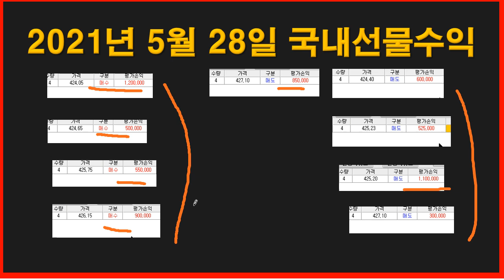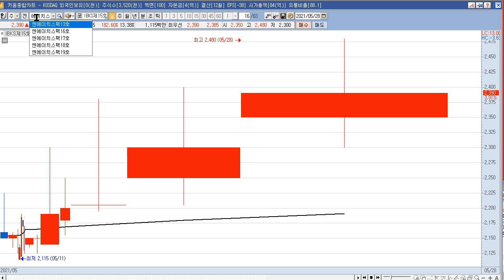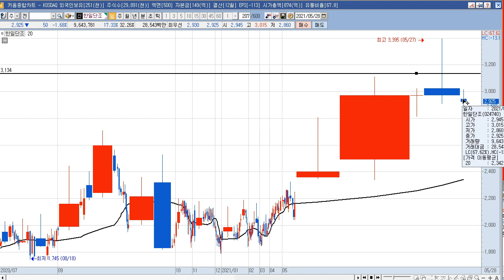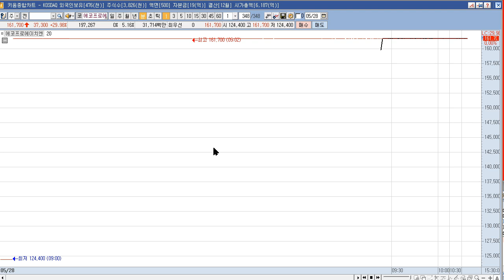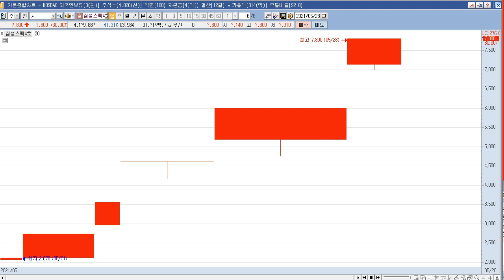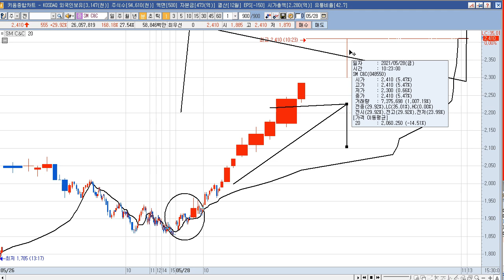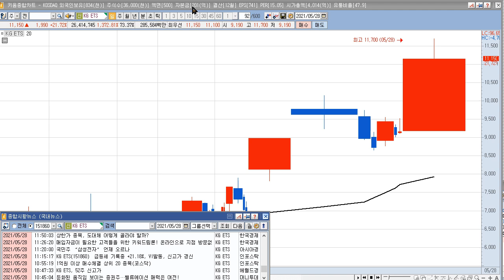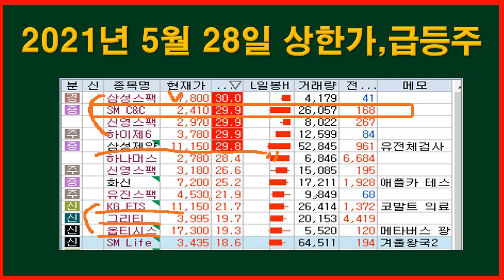2021년 5월 31일 갭상승 종목과 5월 28일 당일 상한가( 엔에이치스팩17호,에이치엠씨제4호스팩,피피아이,한일단조,신화콘텍, 에코프로에이치엔,남양유업,SM C&C,삼성제약)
2021년 5월 31일 갭상승 주식 시간외 상한가 (엔에이치스팩17호,에이치엠씨제4호스팩,피피아이,에이치엠씨제5호스팩,엔에이치스팩19호,한일단조,신화콘텍,엔에이치스팩16호,유진스팩6호,키움제5호스팩)
엔에이치스팩17호 : 기업인수목적회사(SPAC) 테마 이상 급등세 지속
에이치엠씨제4호스팩 : 기업인수목적회사(SPAC) 테마 이상 급등세 지속
피피아이 : 정치/인맥( 최재형) 관련주로 시장에서 부각되며 급등
에이치엠씨제5호스팩 : 기업인수목적회사(SPAC) 테마 이상 급등세 지속
엔에이치스팩19호 : 기업인수목적회사(SPAC) 테마 이상 급등세 지속
한일단조 : 한미 미사일지침 종료에 따른 수혜 기대감 지속에 방위산업/전쟁 및 테러 테마 상승 속 급등
신화콘텍 : 주권 관련 사채권의 취득 결정 정정 공시
엔에이치스팩16호 : 기업인수목적회사(SPAC) 테마 이상 급등세 지속
유진스팩6호 : 기업인수목적회사(SPAC) 테마 이상 급등세 지속
키움제5호스팩 : 기업인수목적회사(SPAC) 테마 이상 급등세 지속

2021년 5월 28일 주식,상한가,급등주,테마 (에코프로에이치엔,남양유업,삼성스팩4호,SM C&C,신영스팩6호,하이제6호스팩,삼성제약,하나머스트7호스팩,신영스팩5호,화신,유진스팩6호,KG ETS,그리티,옵티시스,SM Life Design)
에코프로에이치엔 : 회사분할 후 재상장 첫날 장기 성장성 확보 분석 등에 상한가
남양유업 : 한앤컴퍼니에 경영권 매각 소식에 상한가
삼성스팩4호 : 최근기업인수목적회사(SPAC) 테마 상승세 지속 속 상한가
SM C&C : 에스엠 최대주주 지분매각설 기대감 지속 등에 상한가
신영스팩6호 : 최근기업인수목적회사(SPAC) 테마 상승세 지속 속 상한가
하이제6호스팩 : 최근기업인수목적회사(SPAC) 테마 상승세 지속 속 상한가
삼성제약 :  췌장암 치료제 리아백스주의 임상3상시험 결과를 6월 4일부터 8일까지 온라인으로 개최되는 미국종양학회(ASCO)에서 공개 이슈
하나머스트7호스팩 : 최근 기업인수목적회사(SPAC) 테마 상승세 지속 속 급등
신영스팩5호 : 최근 기업인수목적회사(SPAC) 테마 상승세 지속 속 급등
화신 : GM, 공장 재가동 소식 및 자동차 업종 수익성 개선 전망 등에 자동차부품 테마 상승 속 급등
유진스팩6호 : 최근 기업인수목적회사(SPAC) 테마 상승세 지속 속 급등
KG ETS : 폐기물 처리 업체. 1분기 호실적에 이전 상한가  매출액 6,948.01억원 이전뉴스. 특별한 뉴스 없음.
그리티 :  코로나19 백신 접종 본격화에 따른 수혜 기대감 지속 등에 패션/의류 테마 상승 속 급등
옵티시스 : 메타버스핵심 필수 기술 '디지털광링크' 세계 최초 상용화 부각 지속에 급등
SM Life Design : 에스엠 최대주주 지분매각설 기대감 지속 등에 급등

2004년부터 시작한 전업투자자로 매일 매매하면서 수익과 손실을